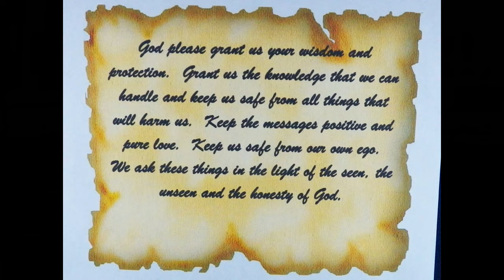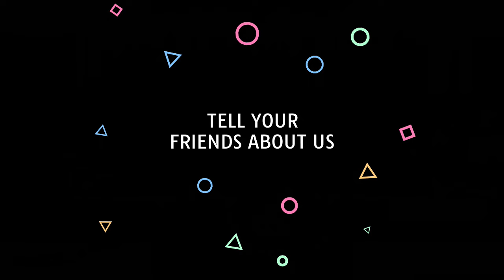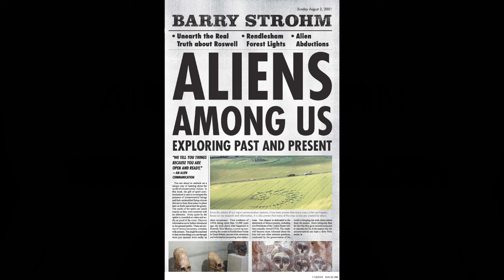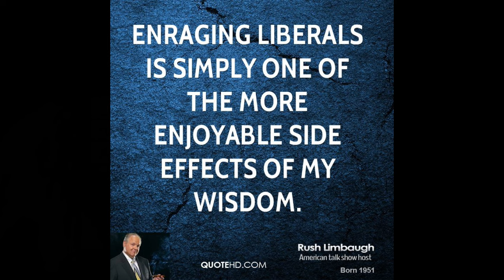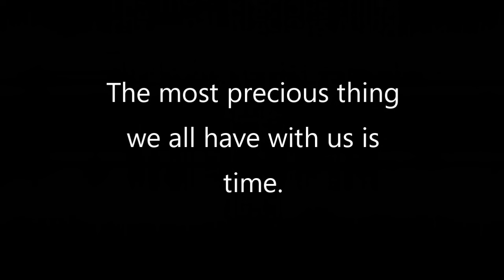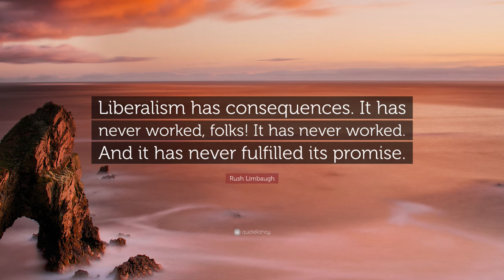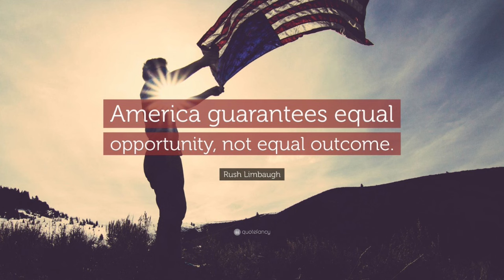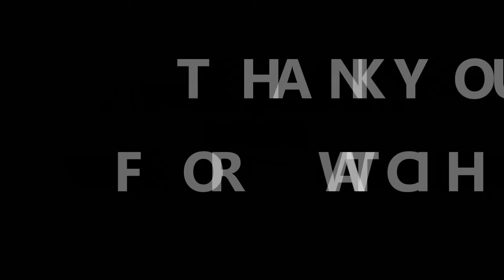Rush Limbaugh - Channeling History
In this edition of Channeling HIstory, we interview the spirit of the conservative talk show host, Rush Limbaugh. His answers to questions tonight are as straight forward as his answers in life.